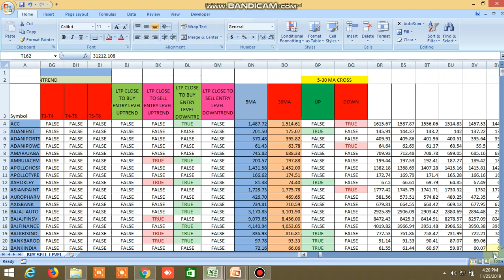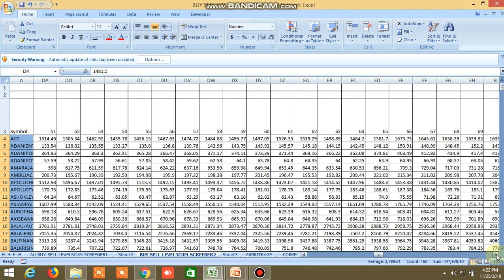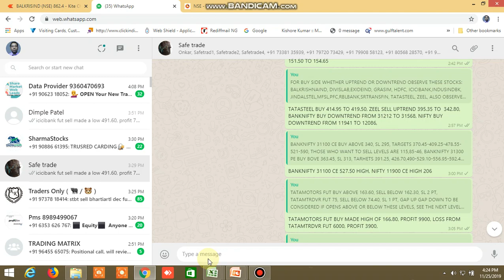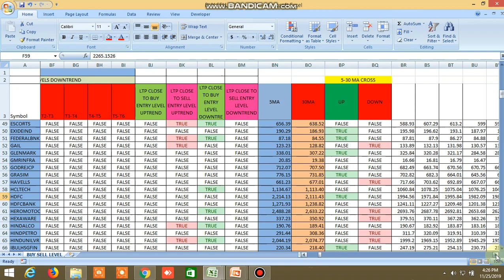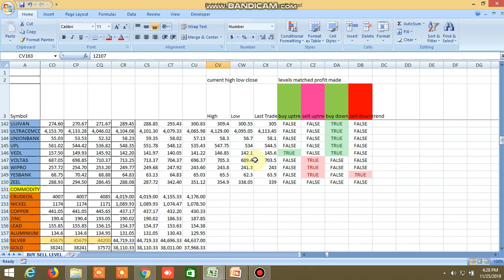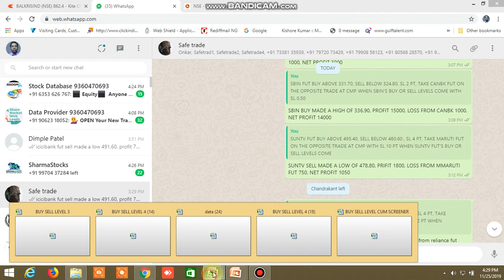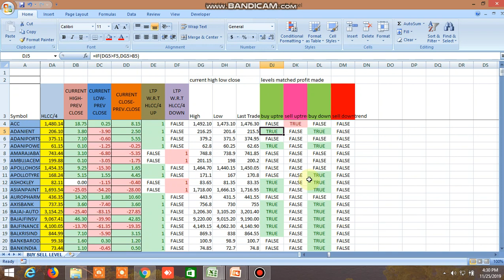BUY SELL LEVEL AND SAFE TRADE WHATSAPP CALLS PERFORMANCE 25.11,2019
IN THIS VIDEO, I HAVE SHOWN BUY SELL LEVEL EXCEL FILE 'S AND SAFE TRADE WHATSAPP GROUPS CALLS PERFORMANCE.